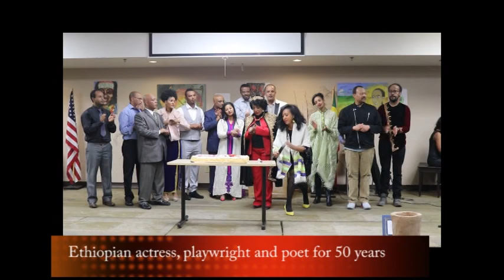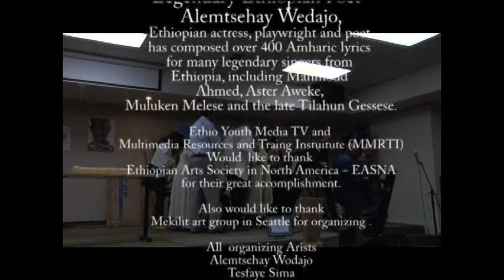Legendary Ethiopian Poet Alemtsehay Wodajo awarded in Seattle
Legendary Ethiopian Poet  Alemtsehay Wodajo awarded for her 50 years of  playwright, poet, and life time achievement .She has composed over 400 Amharic lyrics for many legendary singers from Ethiopia, including Mahmoud Ahmed, Aster Aweke, Muluken Melese and the late Tilahun Gessese.
Award given  by members of Ethiopian Arts Society in North America – EASNA and Meklit Arts in Seattle Washington on February 22, 2019.
Would  like to thank Ethiopian Arts Society in North America – EASNA
for their great accomplishment.

Also would like to thank Mekilit art group in Seattle for organizing .
All  EASNA Artists.
Alemtsehay Wodajo
Tesfaye Sima
Abewbayehu Tadele
Meron Getnet
Tesfaye Negusse
Yohaness Mola
Zemenay Zerihun
Girum Seid
Samson Getnet
Daniel Kebede
Tsega Sileshi
Tewdros Tadesse
Meli Tsefaye
Melkamu Demisse
Marta Samuel
Frehiwot Wedneh
Alemtsehay Wodajo
Tesfaye Sima
Abewbayehu Tadele
Meron Getnet
Tesfaye Negusse
Yohaness Mola
Zemenay Zerihun
Girum Seid
Samson Getnet
Daniel Kebede
Tsega Sileshi
Tewdros Tadesse
Meli Tsefaye
Melkamu Demisse
Marta Samuel
Frehiwot Wedneh

Ethio Youth Media TV
Program producers:

Alemu Ashenafi
Henok Assaye
Seid Mohamed
Alemaheu Gulelat / DJ
Ali / Piano

Program Director
Assaye Abunie

Multimedia Resources and Training Institute
(MMRTI)

February2020@MMRTI